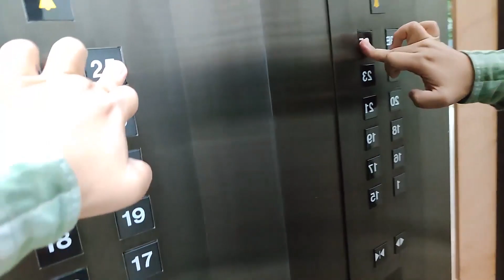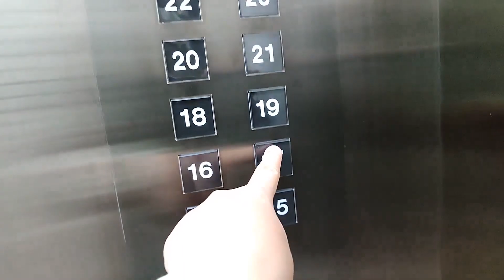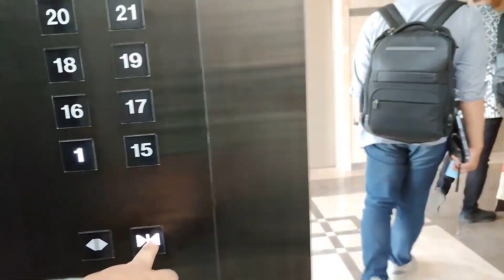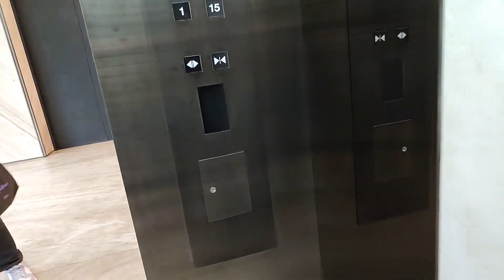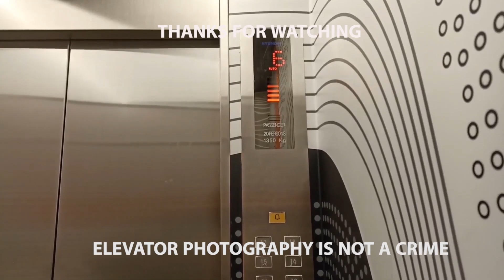New & FAST POSH Toshiba Traction Elevors at Atria Sudirman (d/h Anz Tower), Jakarta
Very nice modernized old Toshiba to posh fixtures. Quite rare Hall Lantern in floors one with call prediction chime! Old hall lantern still use in other floors, except first floors. Sadly, all floors are locked, but quite unique access by identity card. Enjoy!

Building Name: Atria Sudirman (d/h Anz Tower)
Floors served: 1, 15-23, 23A, 25
Capacity: 1600 kg, 24 Persona
History: Modernization from old Toshiba